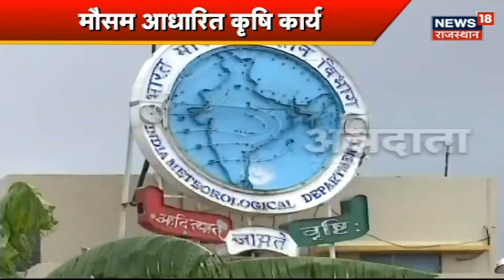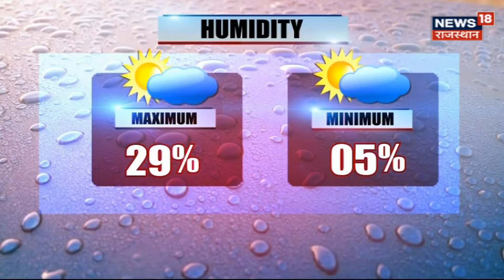18 से 20 मई तक के मौसम का मिजाज | Latest News | Rajasthan News | Weather Updates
18 से 20 मई तक के मौसम का मिजाज | Latest News | Rajasthan News | Weather Updates | Latest News

मौसम आधारित कृषि कार्य,18 से 20 मई तक के मौसम का मिजाज | Latest News | Rajasthan News | Weather Updates | Latest News